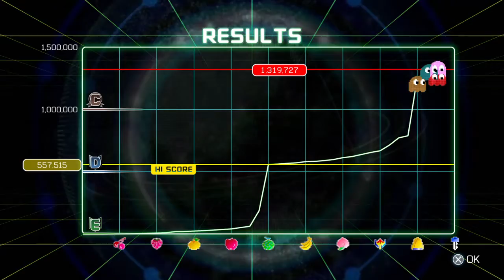PAC-MAN™ CHAMPIONSHIP EDITION 2: Extreme 1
PAC-MAN™ CHAMPIONSHIP EDITION 2